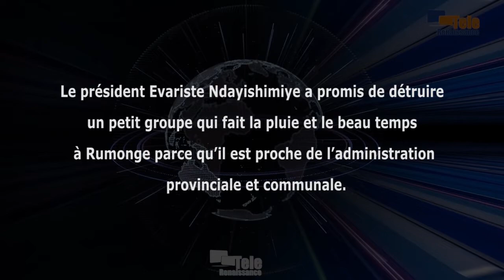L’impunité qui règne à Rumonge est la cause de tous les problèmes auxquels fait face cette province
Il y a un groupe d’hommes qui fait la pluie et le beau temps à Rumonge parce qu’il est proche de l’administration provinciale et communale. Ces propos sont du président de la république Evariste Ndayishimiye, c’était vendredi dernier 24 juin 2022 lors d’une séance de moralisation. Gabriel Rufyiri, président de l’Observatoire de lutte contre la corruption et les malversations économiques (OLUCOME) salue les efforts du chef de l’Etat dans la lutte contre la corruption, mais lui demande de prendre une décision d’interdire à tous les mandataires politiques le business.